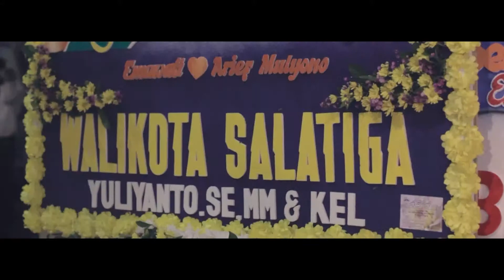Bridstudio : Wedding Clip Ema & Arief